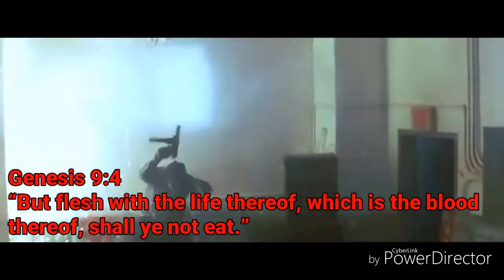AlHaqqa Vampire Slayers